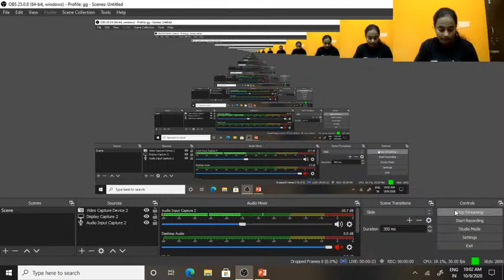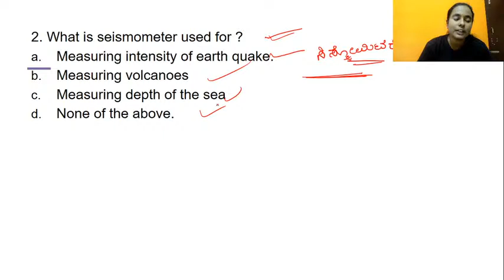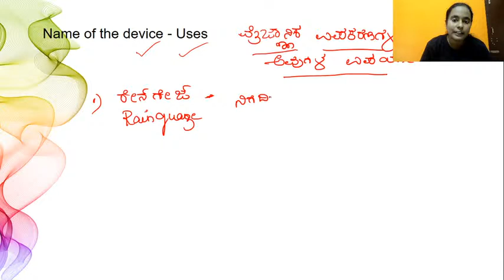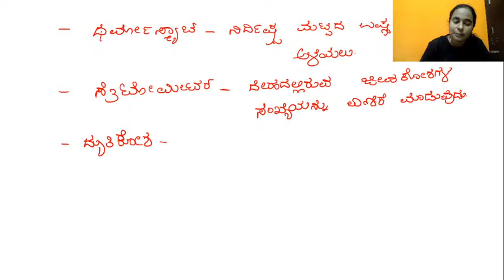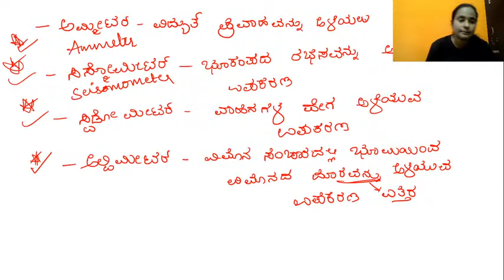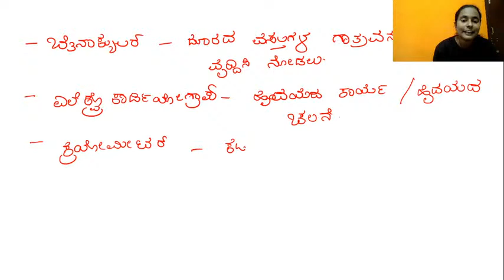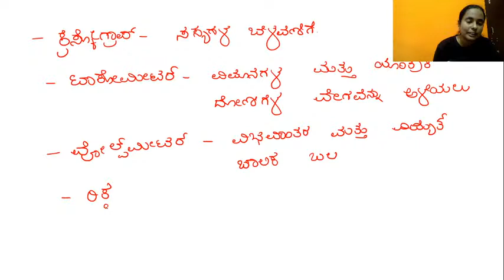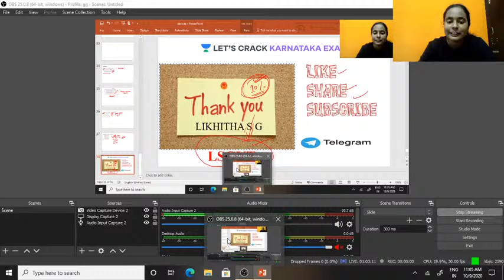Scientific devices and their uses & father of various branches &one invention | Likitha SG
Complete your full preparation of Karnataka PC Exam with Likitha SG  through this Batch Course. In this video, she will be covering the topic on "Scentific devices and their uses & father of various branches &one invention". She will also share different strategies, tips, and tricks to clear the Karnataka PSC Exams.

Likitha SG and more top Educators are teaching live on Unacademy.

Unacademy Subscription Benefits:
1. Learn from your favorite teacher
2. Dedicated DOUBT sessions
3. One Subscription, Unlimited Access
4. Real-time interaction with Teachers
5. You can ask doubts in a live class
6. Limited students
7. Download the videos & watch offline